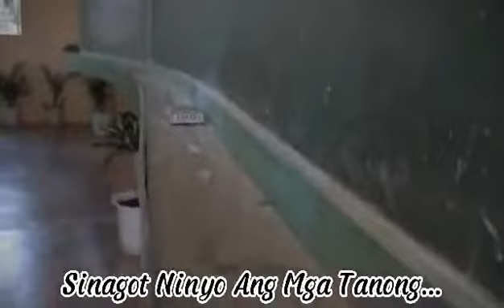My Teacher, My Hero| San Rafael NHS| Paracelis | Teachers' Month